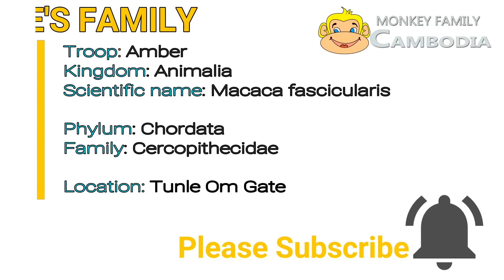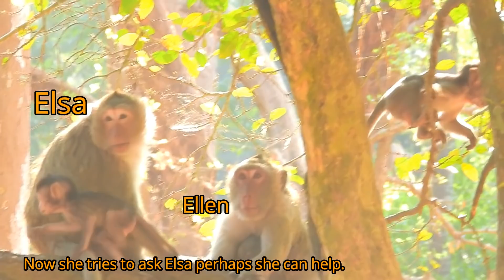OMG ... Janna Bite Brat Janet Cry Cuz Janet Pat Her Wound Strongly.